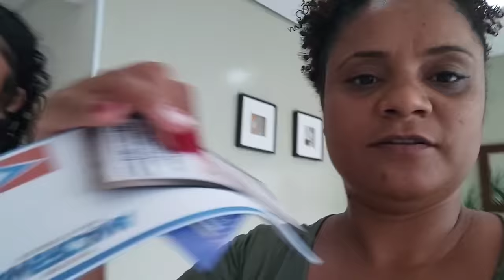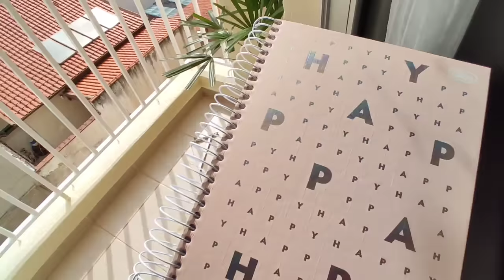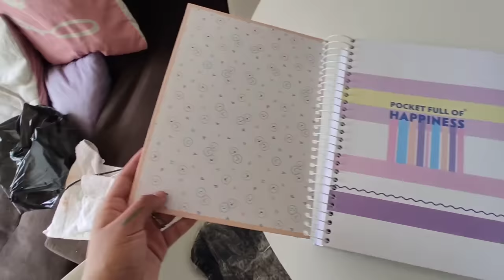VOU TER QUE MUDAR A BYA DE ESCOLA ENTENDA O PORQUE! COMPRAMOS O MATERIAL ESCOLAR💥!!!vlogs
OIII MINHAS FLORZINHAS TUDO BEM COM VOCÊS!!💕💕

🎯RECADO IMPORTANTE

INSTAGRAM OFICINAL SOL PARCERIA E DIVULGAÇÃO